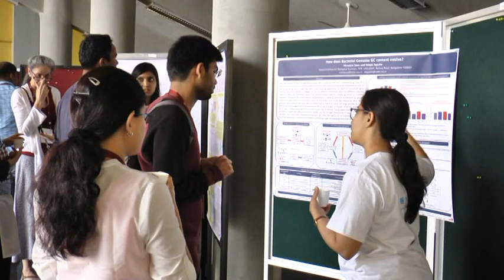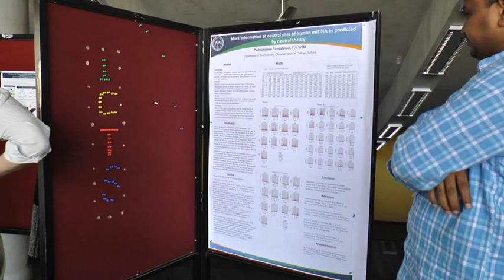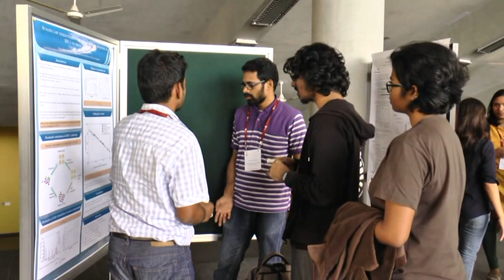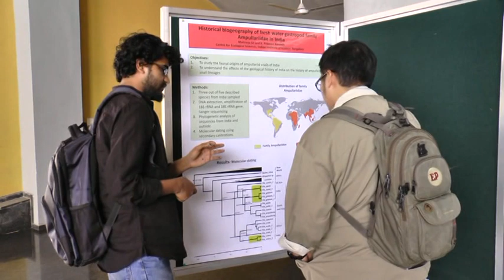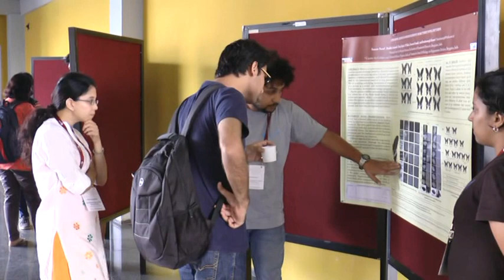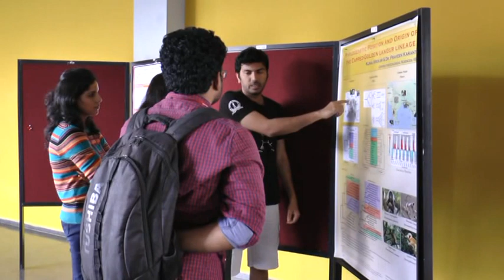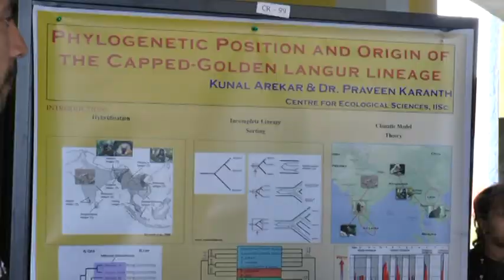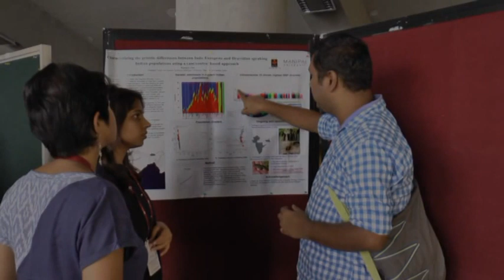Poster Session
Second Bangalore School on Population Genetics and Evolution

DESCRIPTION:
Just as evolution is central to our understanding of biology, population genetics theory provides the basic framework to comprehend evolutionary processes. Population genetics theory allows quantitative predictions of evolutionary processes, integrating mathematical and statistical concepts with fundamental biological principles of genetic inheritance and processes such as mutation and selection. Population genetics theory is thus critical to understanding many pressing issues in biology, such as the evolution of antibiotic resistance in pathogens, the formation of new species and the emergence of cooperative and altruistic behaviors.

This school aims to expose students and researchers from diverse backgrounds to the basics and the forefront of current research in population genetics. Students from the disciplines of biology, mathematics, medicine, physics, and statistics who are interested in evolutionary theory are all welcome to apply for participation in this program. The school will introduce and develop an understanding of population genetics and quantitative genetics, and their applications. Research seminars and poster sessions will also be held during this school.

ORGANIZERS: Deepa Agashe, Kavita Jain

0:00:00 Start
0:00:03 Population Genetics and
0:00:07 Poster Session
0:01:19 How does Bacterial Genome GC content evolve? Mrudula Sane and Deepa Agathe
0:05:28 Phenotypic Robustness Underlies Genetic Regulation Of Quantitative Traits
0:05:46 Introduction
0:05:52 Adaptation and distribution of beneficial fitness effects
0:11:37 SCALING LAW CHARACTERIZING THE DYNAMICS OF THE TRANSITION OF HIV-I TO ERROR CATASTROPHE
0:16:13 Pills_sarea Pile_saxea_2 India Pila_globosa
0:32:45 XXXX XXXX X XXXXX